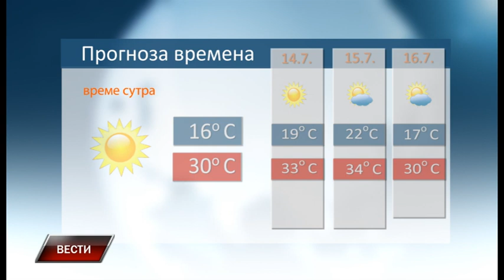Vesti 12 7 2022